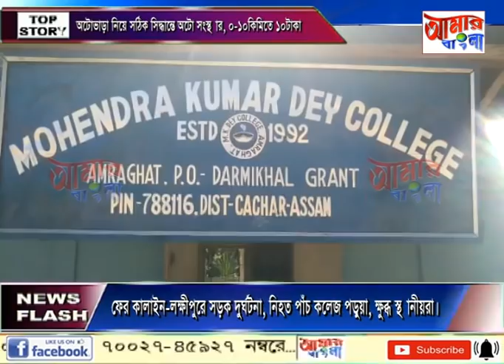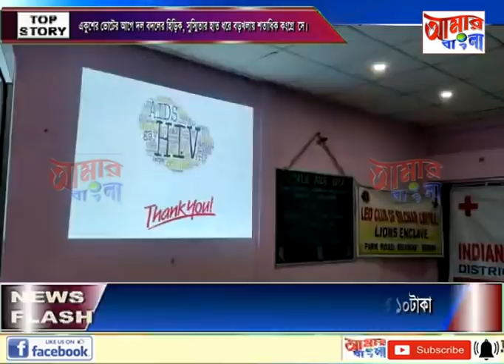# NEWS # 02 12 2020